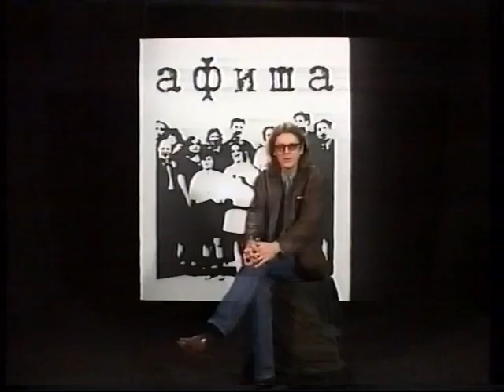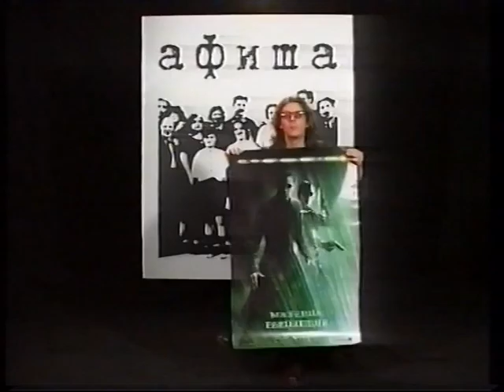Программа Афиша Вадим Климов о культуре в Барнауле 07 11 2003